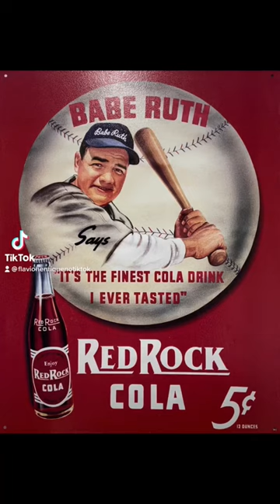Return to sender